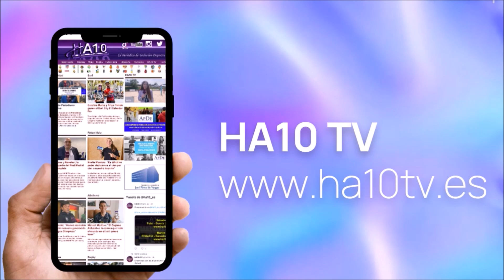Alcorcón -- Ourense (Primera División Femenina de Fútbol Sala) 07-09-2024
Entrevistas con Ana Sanz, Judith Pedreira, Vane Sotelo y Sara Moreno tras el Alcorcón - Ourense (Primera División Femenina de Fútbol Sala) para